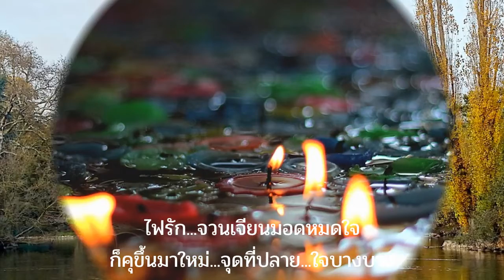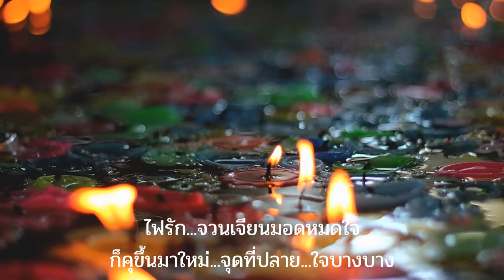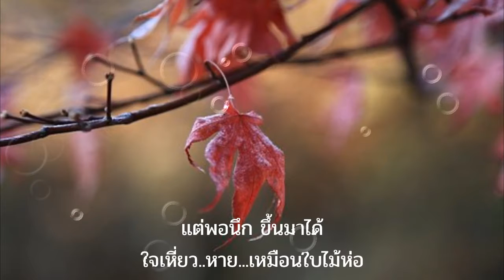นานเกินรอ - อรวี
เพลง : นานเกินรอ